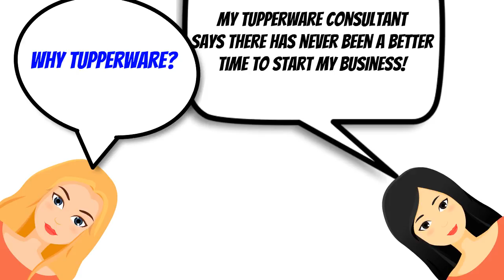Say Yes to Tupperware in May! Call Chris White!